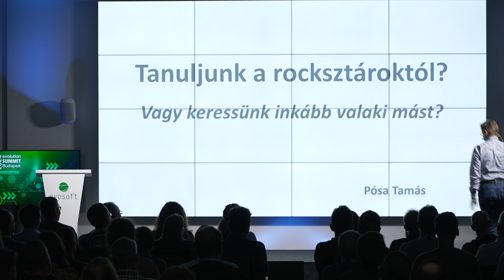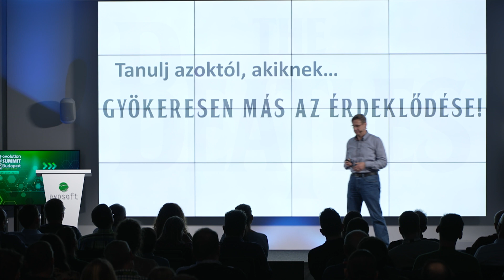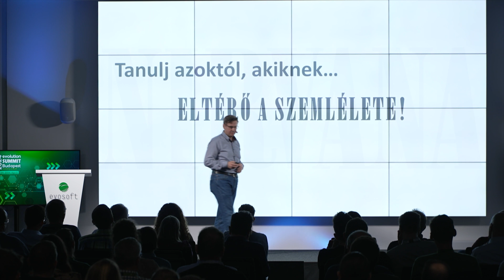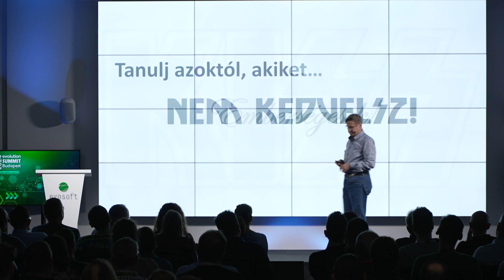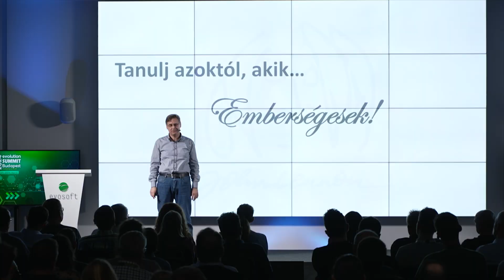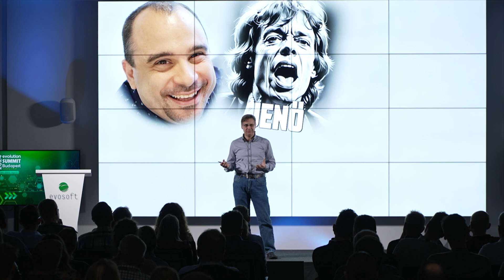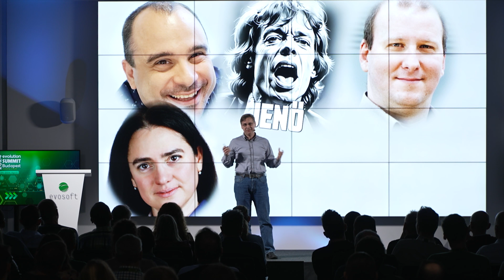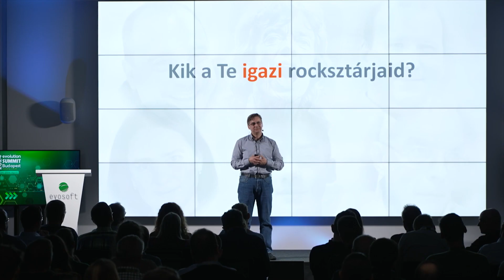Pósa Tamás - Rocksztárok, hősök, példaképek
Pósa Tamás közel harminc éves karrierje során több különböző vezetői pozícióban megfordult, jelenleg az Automation & HMI üzletági PMT domain menendzsere. Hisz abban, hogy a szakmai sikereinket különösképp meghatározzák a tanulságos szituációk és a személyek, akik mellett dolgozunk, akiktől tanulunk. Előadásában nem csak a jelent feszegeti, hanem a múltbéli tapasztalataiból is merít. Amellett, hogy megemlékezik egy egykori, számára nagyon kedves mentoráról, megmutatja azt is, hogy tanulni sokféleképpen lehet. Van amikor a módszer szokatlan. Van, amikor a tanító személye váratlan. És van, amikor annyira nyomasztó a helyzet, hogy borzasztóan nehéz felismerni és befogadni a tanulságot.

Tamás Pósa has held several different management positions in his nearly 30-year career and is currently the PMT domain manager of Automation & HMI. He believes that our professional success is greatly determined by the learning situations we encounter and the people we work alongside and learn from. In his presentation, he not only pushes the boundaries of the present, but also draws from his past experiences. He remembers a former mentor who was very dear to him, he demonstrates that there are many ways to learn. Sometimes the method is unconventional, sometimes the teacher is unexpected, and sometimes the situation is so overwhelming that it is terribly difficult to recognize and absorb the lesson.